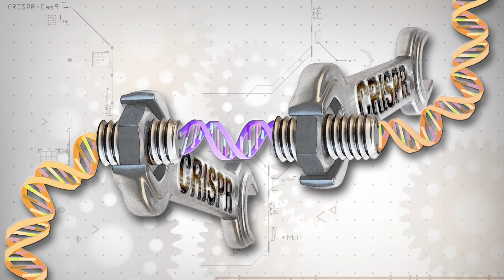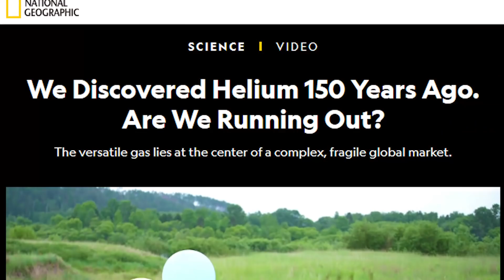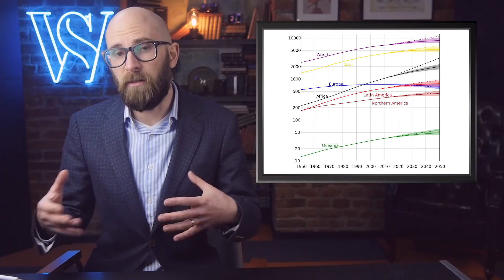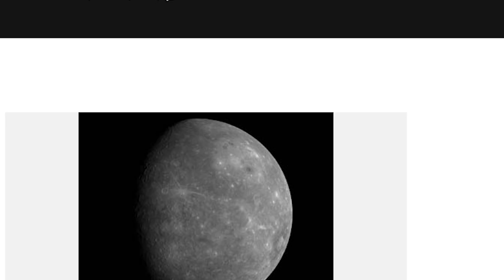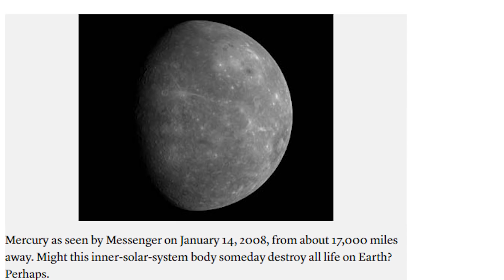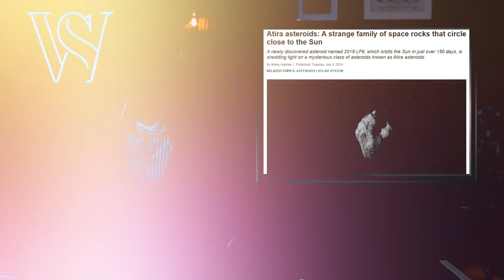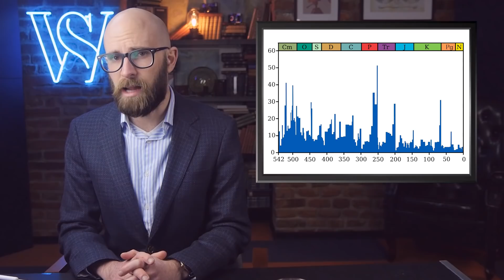Frightening Existential Risks to Life on Earth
Coming up:

10. Warfare and Weapons of Mass Destruction
9. Biotechnological Disaster
8. Nanotechnology
7. Artificial Intelligence
6. Mineral Resource Exhaustion
5. Natural Climate Change
4. Extraterrestrial Invasion
3. Cosmic Threats
2. Asteroid Impact
1. Environmental Disaster